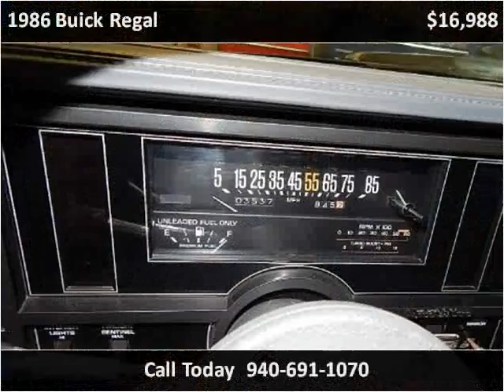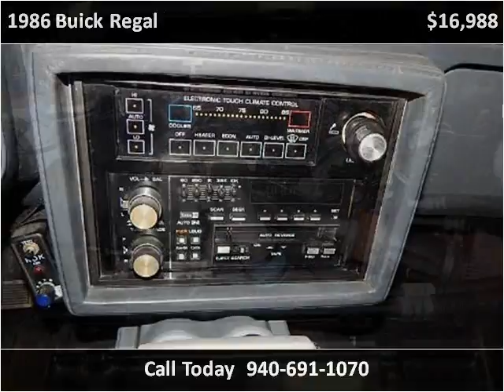1986 Buick Regal Used Cars Wichita Falls TX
This 1986 Buick Regal is available from Lone Star Muscle Cars .